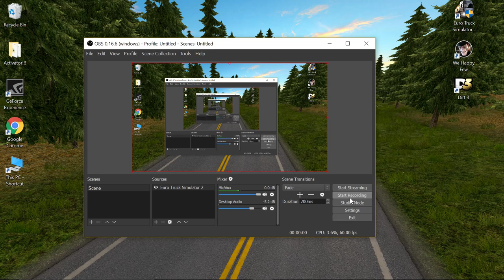Euro Truck Simulator 2 - Cel mai PROST sofer EVER sunt EU - Episodul 3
Daca voua nu va place...eu macar m-am distrat(Acesta este un episod FAIL!)